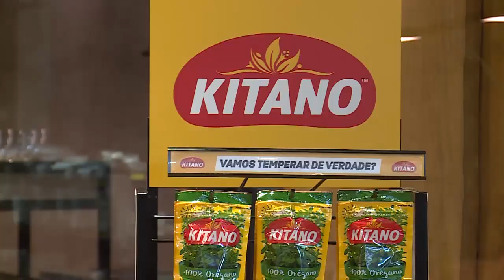Sou Chef Cozinheiros Amadores! Talent Show da TV Tarobá!